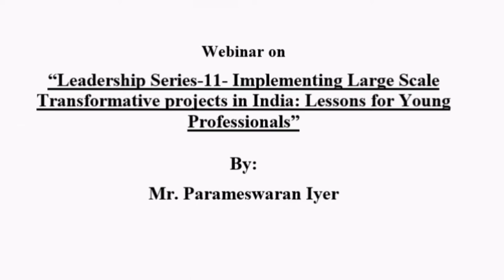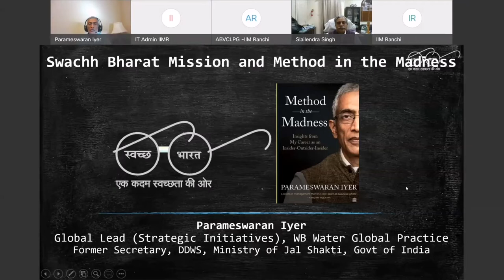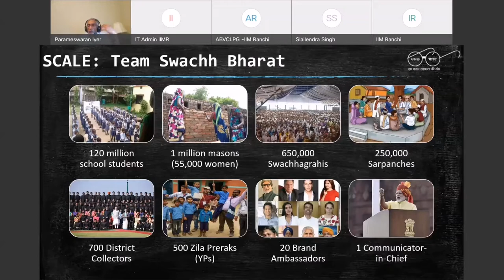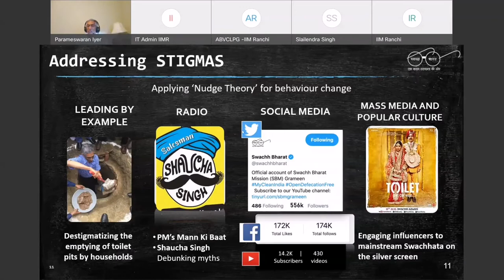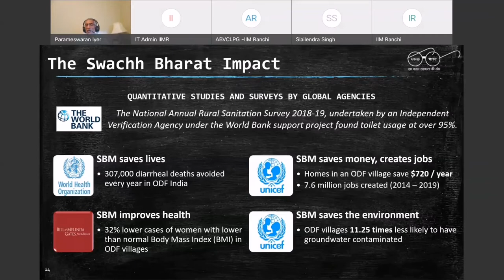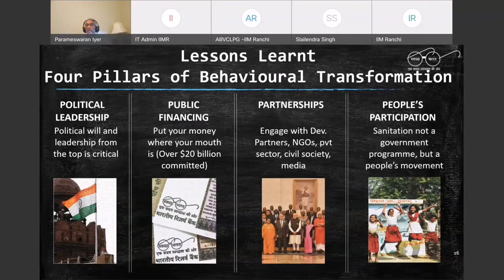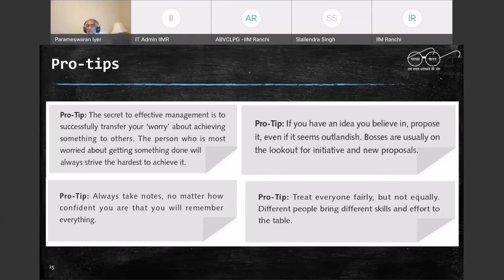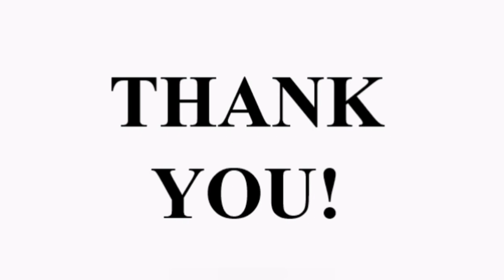Webinar on Implementing Large Scale Transformative projects in India:Lessons for Young Professionals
The Atal Bihari Vajpayee Centre for Leadership, Policy and Governance, IIM Ranchi conducted a webinar on " Leadership Series-2- Implementing Large Scale Transformative projects in India: Lessons for Young Professionals”
on June 29th, 2021 from 5 pm in virtual mode.

The speaker for the webinar is Mr. Parameswaran Iyer of World Bank, Washington DC, who is also a former Secretary to the Government of India, Ministry of Drinking Water and Sanitation.

Previously, he led the implementation of the flagship Swachh Bharat Mission. A former IAS officer, Mr. Iyer headed the innovative community-led Swajal Project in Uttar Pradesh and Uttarakhand in the 1990s. He has over twenty-five years of global experience in the water and sanitation sector and has worked in many countries, including Vietnam, China, Egypt, and Lebanon.